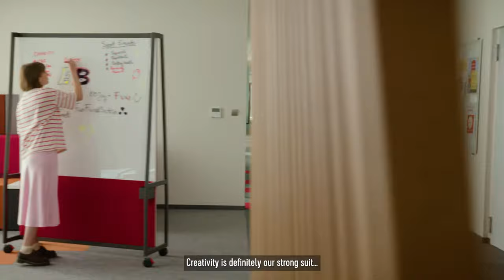10 years anniversary of the Euroclear Krakow office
A journey that began 10 years ago, with 50 pioneers, has blossomed into a family of 800+ dedicated colleagues. And we are not stopping there! We’re taking our presence in Krakow, Poland to new heights, as we are expanding our activities .

Growing as a company is all about fostering a culture of collaboration and personal growth, but don’t just take our word for it! Listen to the voices of our amazing team members of Euroclear Poland.

As we continue to grow, we offer the unique opportunity to grow together.